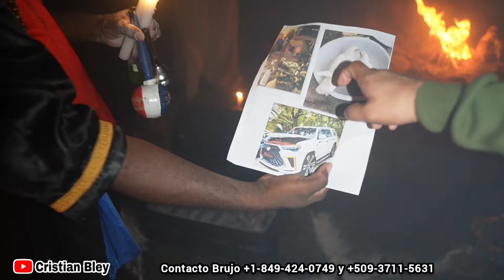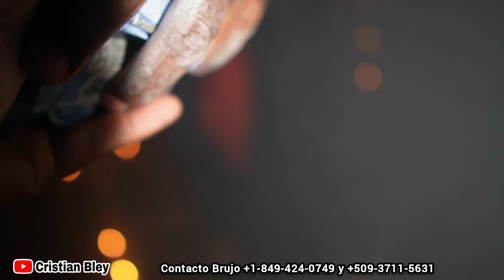El Brujo Invoca Demonio en la Cueva de los sacrificios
El Brujo y la Cueva Embrujada: Invocando Espíritus del Más Allá

En este escalofriante video, acompáñanos en una aventura sobrenatural mientras un poderoso Brujo se adentra en una cueva embrujada, un lugar envuelto en leyendas y misterios. Con su sabiduría ancestral y rituales ancestrales, nuestro protagonista se prepara para invocar a los espíritus del más allá, buscando respuestas y revelaciones que han permanecido ocultas por siglos.

A medida que la oscuridad se apodera de la cueva, el ambiente se carga de tensión y misterio. Escucharás los susurros de los espíritus, verás cómo el brujo utiliza elementos mágicos y ofrendas para abrir un portal hacia el otro mundo. ¿Qué secretos revelarán los espíritus?

No te pierdas esta experiencia única llena de magia, suspenso y un toque de terror. Prepárate para adentrarte en lo desconocido y descubrir lo que realmente habita en la cueva embrujada.